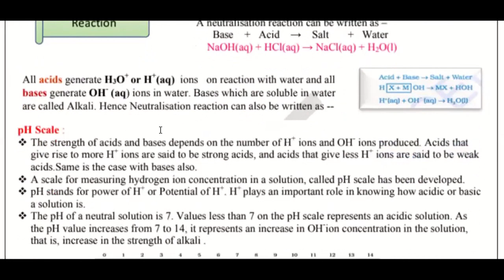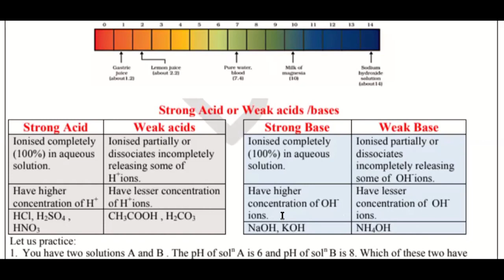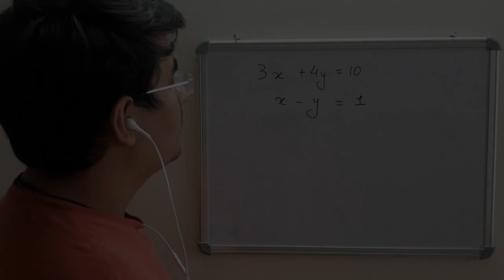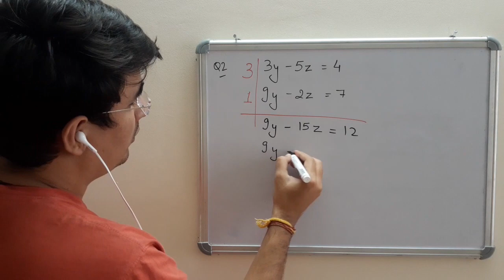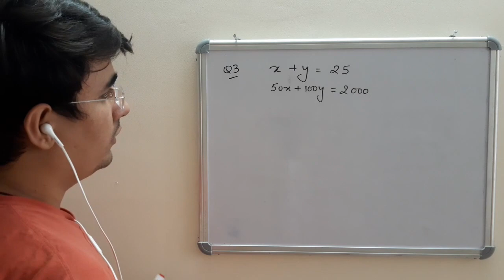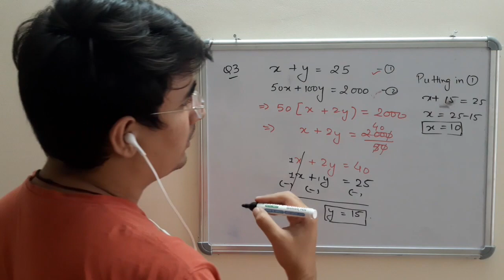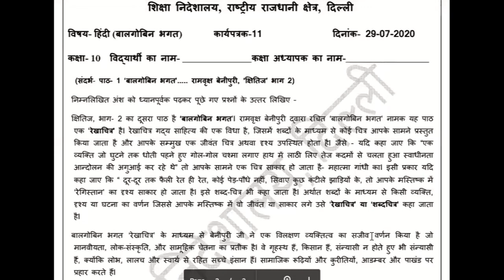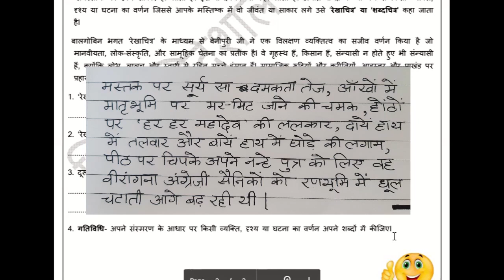29th July class 10th DOE Worksheet Solution Math Science and Hindi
29th July class 10th DOE Worksheet Math Science and Hindi